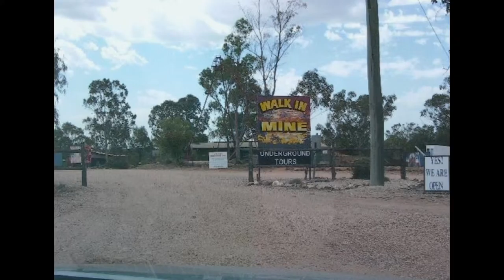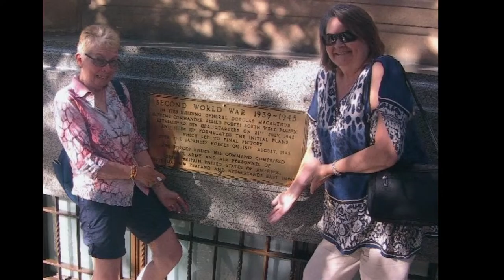Australian Vacation 2014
Fantastic trip to a magnificent country, Australia.  Beautiful cities, unbelievable beaches, and warm friendly people.  I could live on the Gold Coast, it is so beautiful. Love the open air dining and warm water, white sandy beaches. Delicious seafood!.